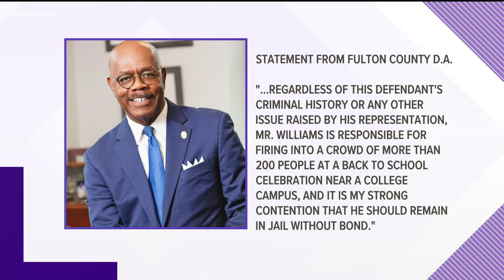Attorney: Suspect in AUC shooting tried to turn himself in twice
Williams is  being held in jail right now without bond. Four students were injured in the shooting that took place outside the Atlanta University Center Library.